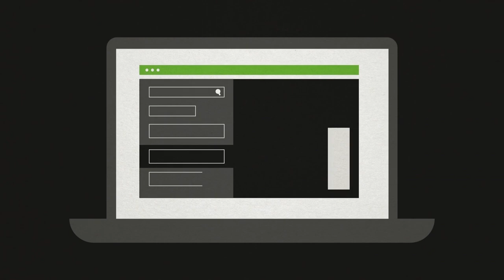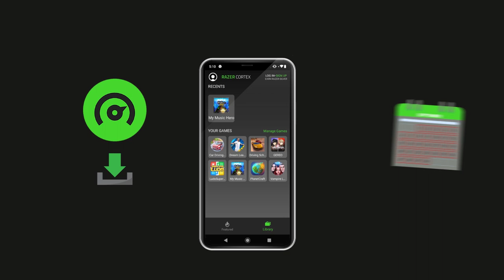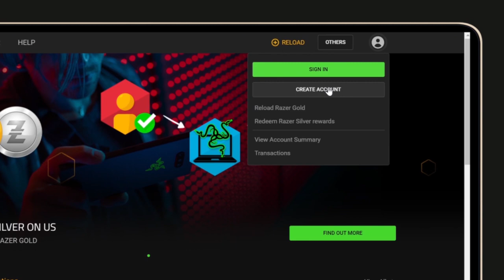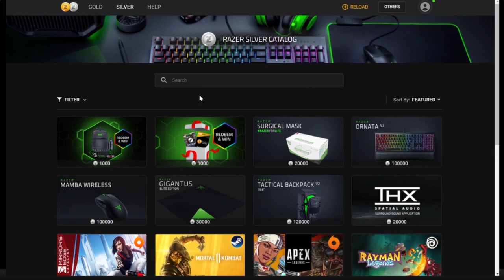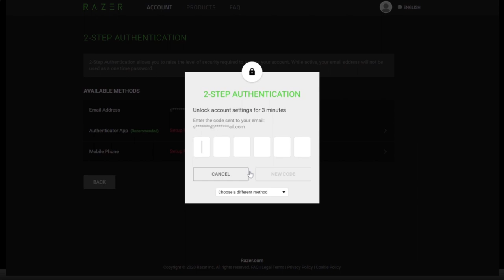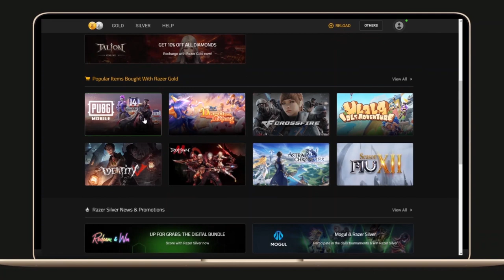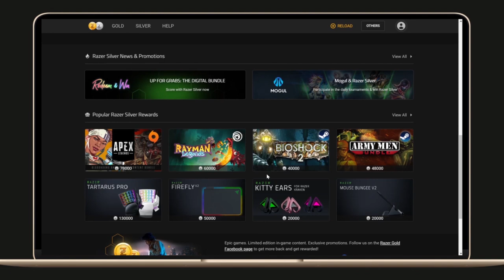Razer Gold توفر عروض وجوائز مغرية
في هذا الفيديو راح نتكلم عن قد أيش خدمة Razer Gold مغرية للاعبين وطريقة التسجيل بشرح مفصل، تقدرون تسجلون بالخدمة في هذا الرابط

حاليا Razer Gold عندهم عرض خاص للاعبين الموسم 15 من PUBG
كل الي عليك تسويه هو لكل ١٠ دولار تستري فيها بالاضافة الى انك تسوي لايك و نشر لبوست الموسم 15 في صفحة Razer Gold على الفيسبوك، راح يكون لك فرصة في الفوز بجوائز مختلفة،  عن طريق الرابط التالي:

وفيه هدايا عديدة للفوز بها مثل
سماعة ريزر كراكين
فارة ريزر أثيرس
و Razer gold بقيمة ١٠٠ دولار

هذا العرض ساري من ١٥ سبتمبر حتى 22 سبتمبر فألحقوا عليه.

إعلان
حمل تطبيقنا عالهواتف الذكية!